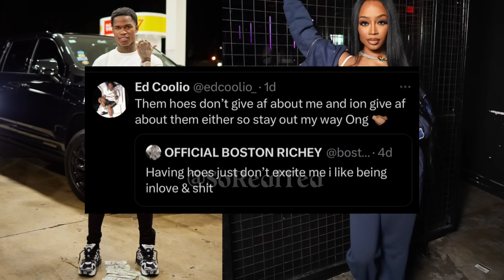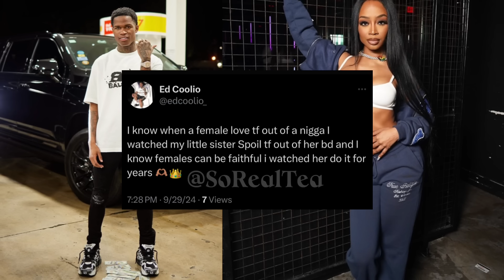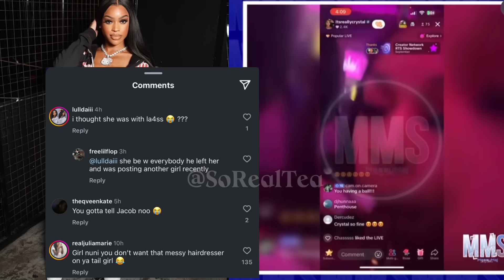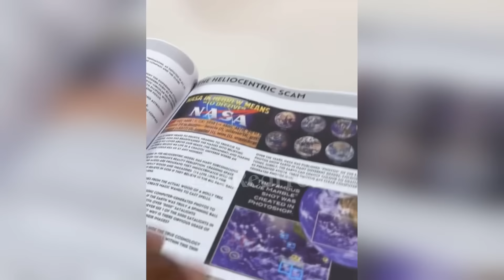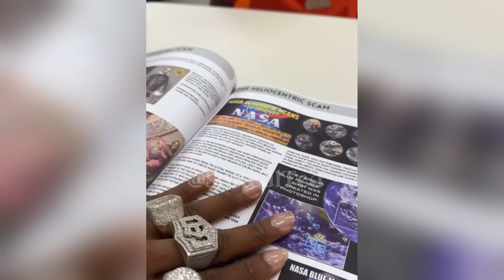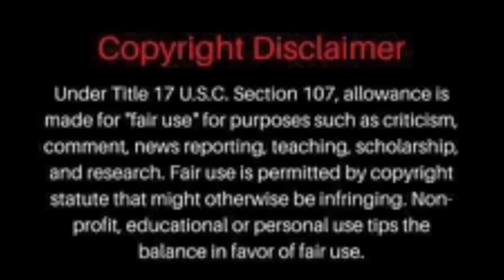Crystal DUMPS Her BF “ED” Aft Her BDAY🤯 CARENA & Badassflo Unbothered & Busy| While Nuni Doing🤯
✩ s o c i a l s ✩
instagram ↠ @SoRealTea

Thank You Guys For Supporitng 🩵🩷🩵🩷

FAIR USE ACT : The Fair Use Act allows for the use of copyrighted material for purposes such as criticism, commentary, news reporting, or research, without the need for permission from the copyright holder. This law recognize that the use of copyrighted material in these contexts benefits society by promoting free expression and the exchange of ideas. In the case of SoREALTEA , they used the video in question as part of their content that provided commentary and analysis of the video's conten. This use falls squarely within the parameters of the Fair Use Act, as it is a transformative use of the original material that adds value to it by providing new insights and perspectives. Furthermore, SoREALTEA did not use the entire video, but rather only a portion of it that was necessary to illustrate their points. This limited use is another factor that supports the argument that SoREAlTEA use of the video was fair.I understand that the copyright holder may feel that their rights have been violated, but it is important to remember that the Fair Use Act exists to balance the interests of copyright holders with the interests of the public.